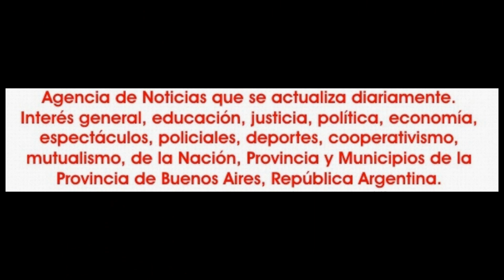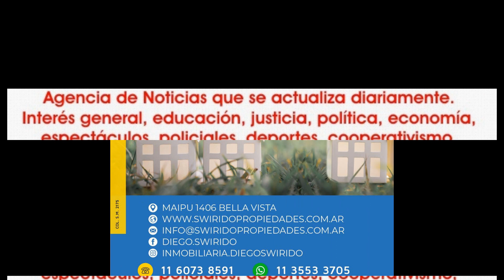2023-06-17, Magali Casco y su presente.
Entrevista a Magali Giselle Casco, bailarina y profesora de danzas árabes, de la ciudad de José C. Paz, en la Provincia de Buenos Aires y directora del grupo Zyrah.
Es también licenciada en Ciencias de la Comunicación.
Desde niña abrazo el mundo de la danza y sigue firme tanto como artista o profesora y de tener su espació para ejercer en el mundo de las comunicaciones.
La nota tuvo lugar en el "Bodegón El Croto", lugar emblemático de la ciudad de José C. Paz.